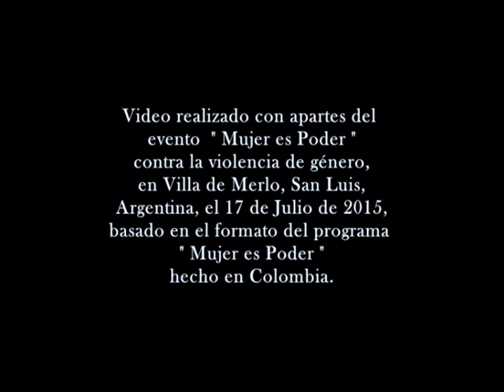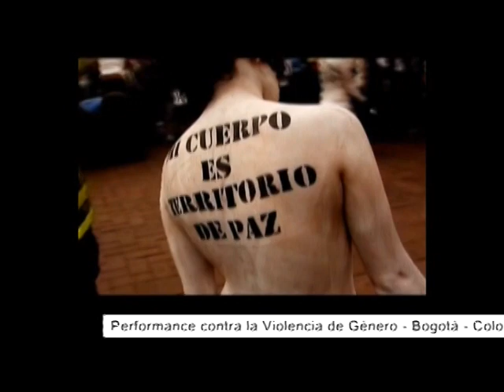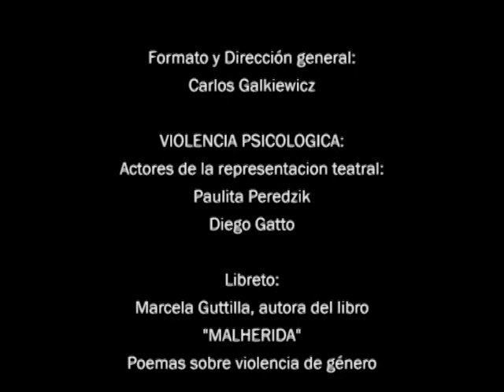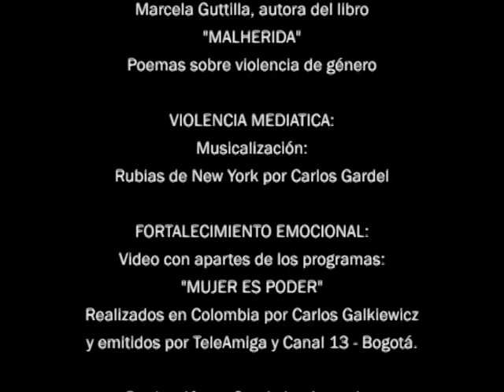MUJER ES PODER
Programa televisivo sobre concientización y prevención de la violencia de Género, producción argentino-colombiana
Guión: Marcela Guttilla
Realización general: Carlos Galkiewicz Ricci

Marcela Guttilla - Escritora, Docente, Comunicadora, Diplomada en DDHH
Coordinadora y creadora de Proyecto ArteSan@
Coordinadora del Festival Grito de Mujer Internacional en Mendoza - Fundación MPI
Autora del Guión "Mujer es Poder" Coproducción Argentino-Colombiana